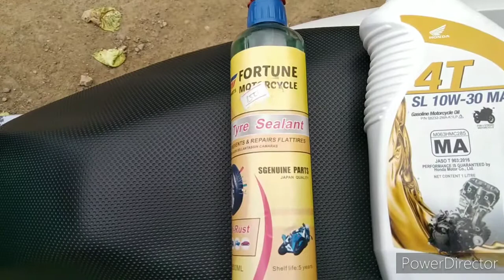change oil at paglagay ng tire sealant sa honda click125i